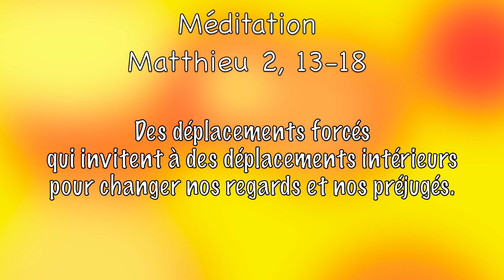Méditation jeudi 28 décembre 2023 Matthieu 2, 13-18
Evangile de Jésus Christ selon saint Matthieu 2, 13-18

Après le départ des mages, voici que l’ange du Seigneur apparaît en songe à Joseph et lui dit : « Lève-toi ; prends l’enfant et sa mère, et fuis en Égypte. Reste là-bas jusqu’à ce que je t’avertisse, car Hérode va rechercher l’enfant pour le faire périr. » Joseph se leva ; dans la nuit, il prit l’enfant et sa mère, et se retira en Égypte, où il resta jusqu’à la mort d’Hérode, pour que soit accomplie la parole du Seigneur prononcée par le prophète : D’Égypte, j’ai appelé mon fils. Alors Hérode, voyant que les mages s’étaient moqués de lui, entra dans une violente fureur. Il envoya tuer tous les enfants jusqu’à l’âge de deux ans à Bethléem et dans toute la région, d’après la date qu’il s’était fait préciser par les mages. Alors fut accomplie la parole prononcée par le prophète Jérémie : Un cri s’élève dans Rama, pleurs et longue plainte : c’est Rachel qui pleure ses enfants et ne veut pas être consolée, car ils ne sont plus.